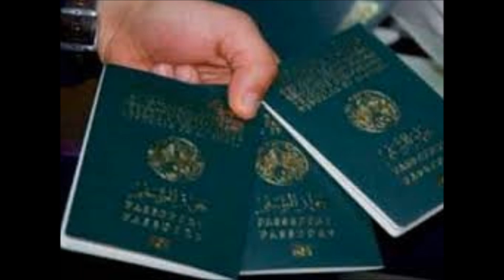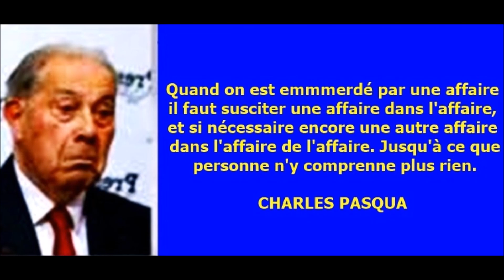Charles Pasqua aurait ordonné le meurtre des employés consulaires et des moines de Tibhirine ?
Le simulacre de meurtre d’un prêtre catholique et la trépanation du crâne d’un prêtre chrétien ferait partie d’un rite de passage de la franc-maçonnerie vers un degré supérieur. Hors il y a là tous les éléments dans le meurtre des moines éxecutés avec une balle dans tête et décapités. le candidat au 30ème degré celui qui va devenir chevalier kadosh fait le geste de poignarder deux couronnes il s’agit de la couronne royale et la couronne papale il s’agit de détruire la religion et la monarchie puis il met sur sa tête la couronne de lauriers. Ce serait un rituel de la franc-maçonnerie noire. La tradition de la vengeance contre le roi exécrable , le pape et le traître s’est transmise à travers les âges. L’aspirant doit frapper trois crânes le Pape, le roi et la superstition.
C’est du Général Schmidt et des cadres de son service que les hommes de GEOS prenaient leurs ordres sans trop calculer les supplétifs sérviles de la Harka du D.R.S. Toufik et Lamari compris!

Et pourtant, Géos a été créée sur les conseils du Général Schmidt pour éviter l’ouverture officielle d’un bureau de la D.G.S.E. activant à ciel ouvert en plein Alger où les risques de réprobation n’allaient pas manquer de tomber entrainant peut être même un possible rejet populaire par les Algériens envers ce qu’ils auraient considéré comme un acte de haute trahison.

L’opération chrysanthème lancé par Pasqua n’est que l’enterrement de la neutralité française et son implication dans la répression. Les Français comme les Algériens ont le droit de savoir que le réseau Pasqua n’est pas étranger au drame vécu par les otages des services algériens, ni à la mort de Français dans le métro parisien, ni à l’enlèvement et l’assassinat des moines de Tibhirine..
Charles Pasqua connaît mieux que personne la règle qui stipule que la fin justifie les moyens ; les généraux assassins et corrupteurs connaissent très bien l’adage qui dit «on ne fait pas d’omelette sans casser des oeufs» ! Alors pour garder la manne pétrolière qu’est ce qu’il ne faut pas faire? On connaît la suite!
L’affaire de l’enlèvement des fonctionnaires français n’était que le coup d’envoi d’une vaste opération psychologique dans le but de faire croire à l’opinion publique française et européenne que la seule «vérité» officielle à savoir que les militaires algériens sont le dernier rempart contre la barbarie et l’intégrisme.
L’acceptation de la version officielle par l’opinion publique dans l’affaire de la prise d’otages d’octobre 1993 a déterminé la suite des événements à savoir : les assassinats d’étrangers, l’affaire de l’airbus en 1994, l’affaire des moines et les attentats de Paris. Selon Gérard Fauré Charles Pasqua était l’incarnation du diable en personne ce qui pourrait suggérer qu’il pourrait être l’instigateur de la décennie noire en Algérie et de tous ces attentats sous faux drapeaux !

A la suite du meurtre des moines de Tibhirine le peuple algérien a été diabolisé ce qui rendait plus difficile l’obtention de visas européens, ce qui maintenait prisonniers en Algérie les opposants qui ainsi pouvaient facilement être enlevés et liquidés par le DRS et les réseaux Pasqua ou Foccart de la France Afrique. Pasqua avait réussit à atteindre son objectif qui était de voler la manne pétrolière du peuple algérien et diaboliser le peuple algérien et l’islam pour le sionisme et a inondé la France puis l’Europe de cannabis marocain pour probablement financer la colonisation israélienne en Palestine ! Pasqua possédait des laboratoires de cannabis au Maroc et répandait l’alcool une autre drogue, plus de 200 000 jeunes algériens au minimum ont été assassinés entre 1987 et 1997. Le détournement de l’Airbus de air France qui devait s’abattre sur la Tour de Montparnasse ou la tour Eiffel était peut être une idée de Charles Pasqua, c’est donc Pasqua qui aurait inspiré les généraux américains et la CIA pour la création de Al Qaïda, de ISIS et le 11 Septembre 2001 et la destruction de l'Irak, de la Syrie et bien d'autres pays musulmans anciennement socialistes et proches de la Russie ?